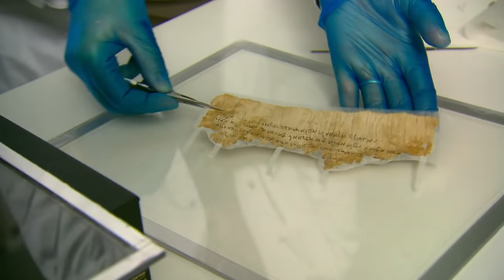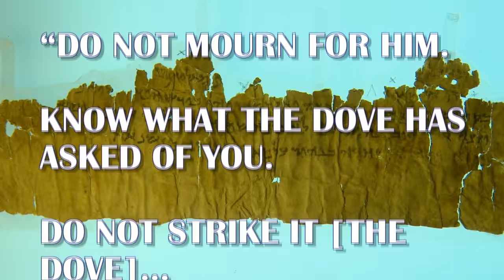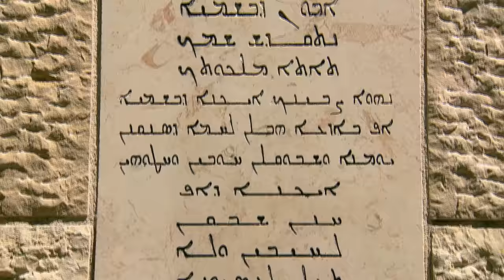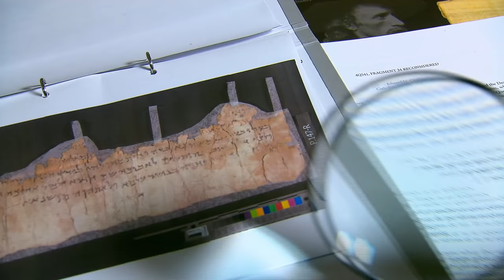Do The Dead Sea Scrolls Mention Jesus? - Mysteries Of The Bible Unlocked - The Dead Sea Scrolls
The Dead Sea Scrolls are the most famous biblical texts ever found. But who wrote these famous documents? A recently discovered fragment of the scrolls contains the earliest reference to Christ, and raises questions about the scrolls meaning.